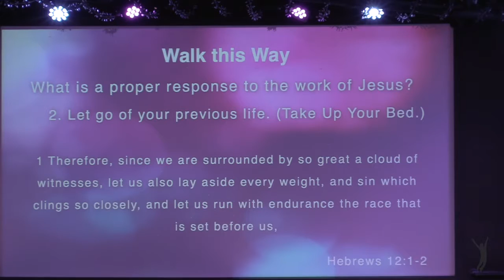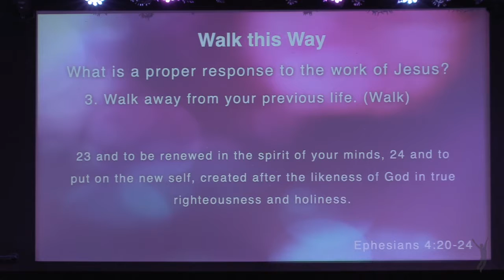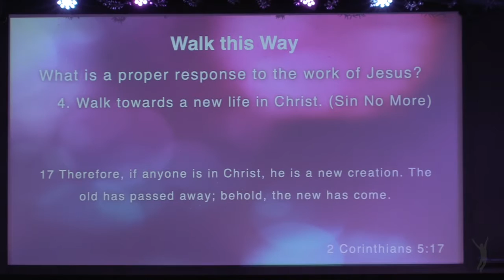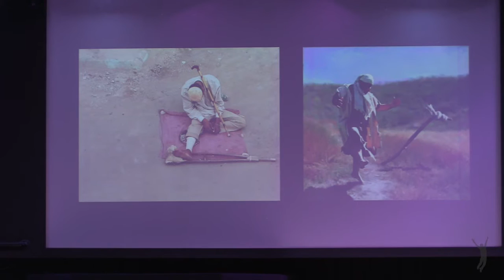Walk This Way - Dr Bill Coleman (May 26, 2019)